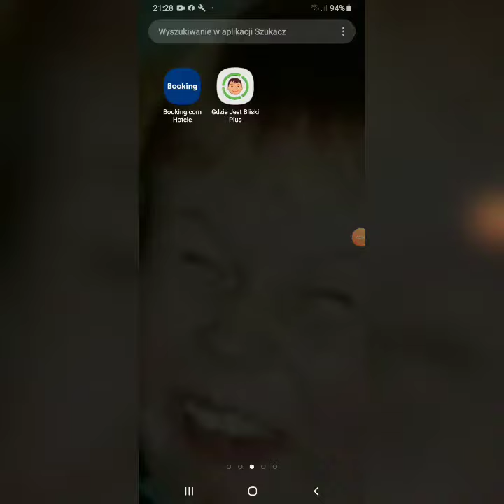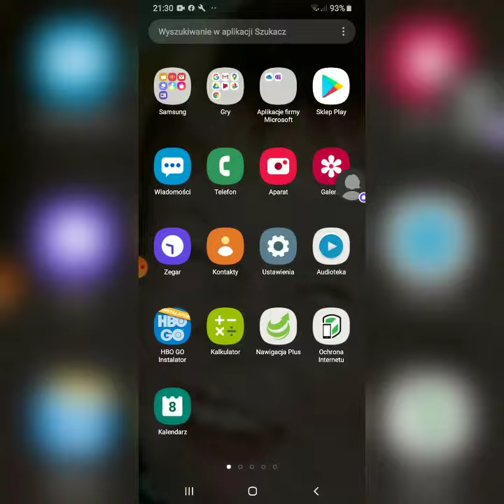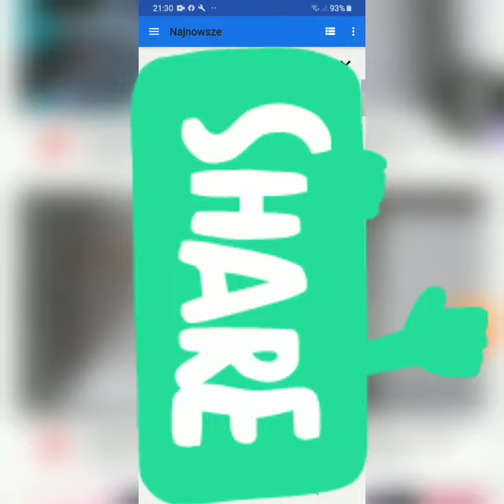JAK DODAĆ MINIATURKĘ DO FILMU NA TELEFONIE NA YOUTUBE